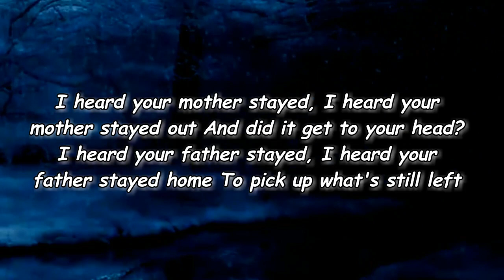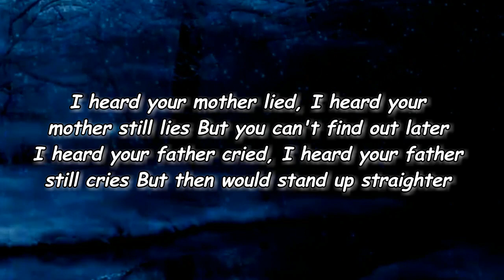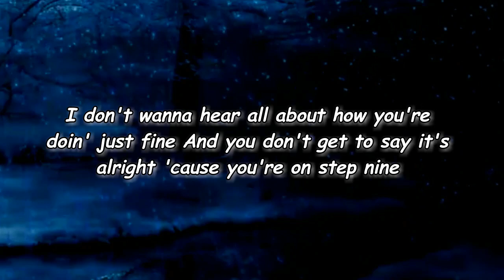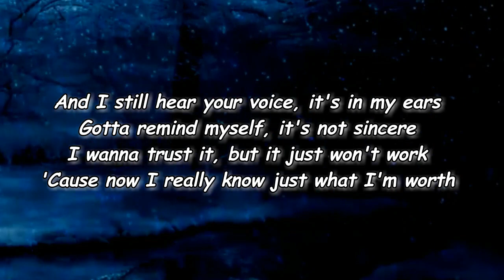The Regrettes - Step 9 (Lyrics)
Step 9 Lyrics:

Edit Lyrics
[Verse 1]
I heard your mother stayed, I heard your mother stayed out
And did it get to your head?
I heard your father stayed, I heard your father stayed home
To pick up what's still left
I heard you didn't know why she would ever go
Who's gonna braid your hair, now?
I heard you didn't know how he could love you so
Always puttin' yourself down

[Chorus]
I don't wanna hear all about how you're doin' just fine
And you don't get to say it's alright 'cause you're on step nine
And I still hear your voice, it's in my ears
Gotta remind myself, it's not sincere
I wanna trust it, but it just won't work
'Cause now I really know just what I'm worth

[Verse 2]
I heard your mother lied, I heard your mother still lies
But you can't find out later
I heard your father cried, I heard your father still cries
But then would stand up straighter
You can't remember when, you can't remember when you
Went for forgiveness
Gave into the stress